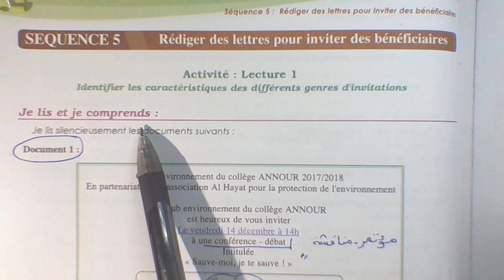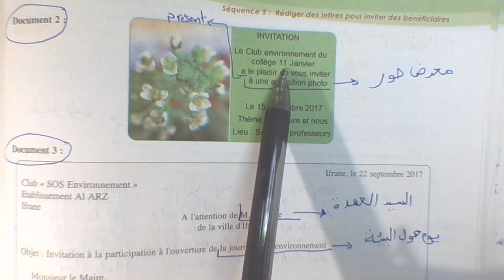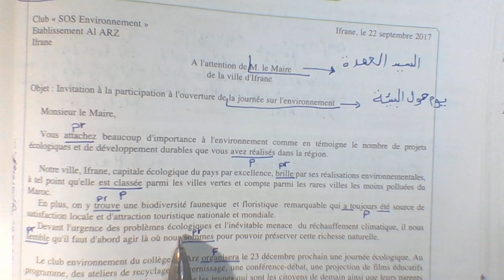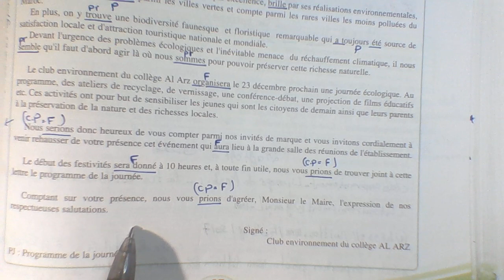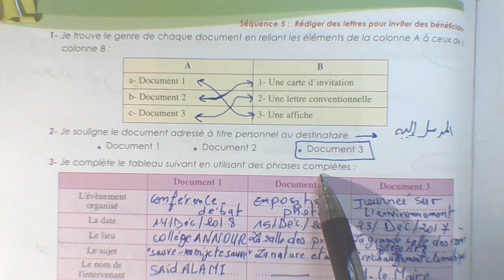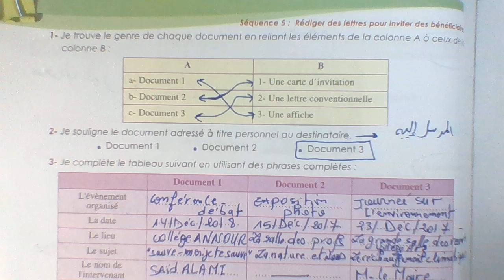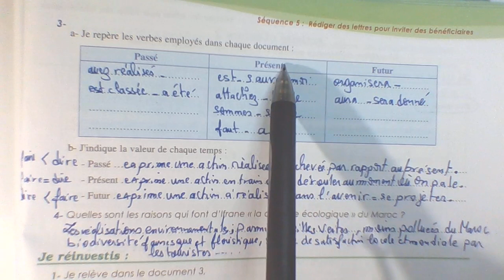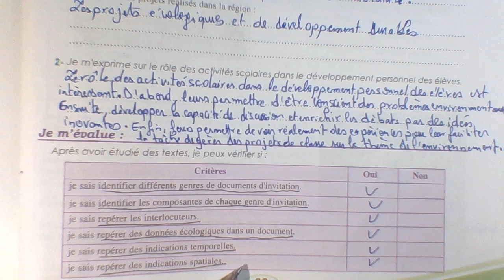Pages 66,67,68 et 69 livre parcours de français 3éme année CSC